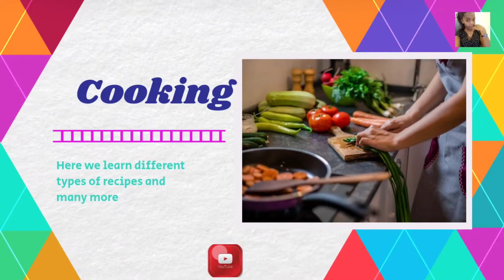HOW I SPENT THE INTERNATIONAL DAY OF SAUDI!